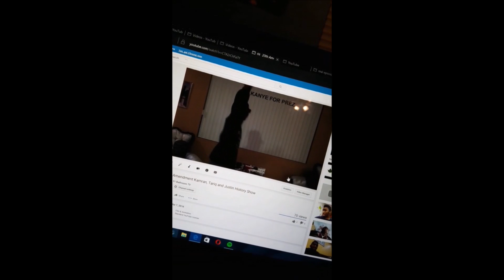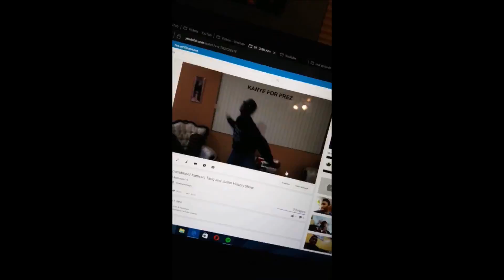How to Daily Vlogs Got Started: KLM Daily #498